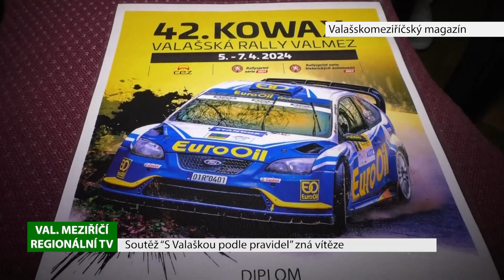VALAŠSKÉ MEZIŘÍČÍ. Valašskomeziříčský magazín 16.3.2024